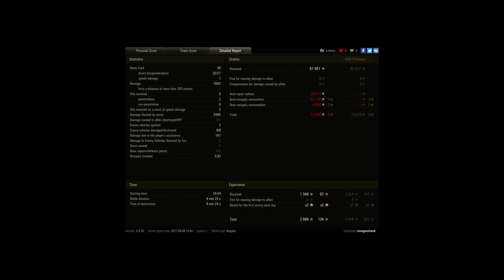Object 430, Siegfried Line, Assault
Player: ravageurtank [TEAM_]